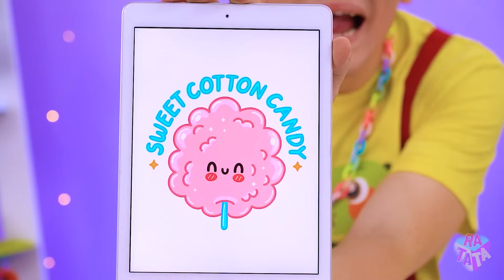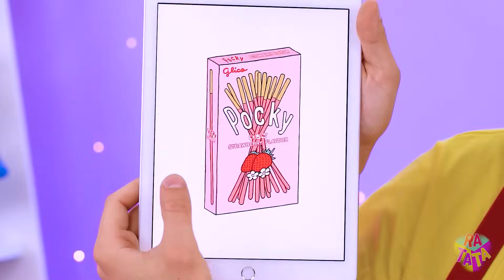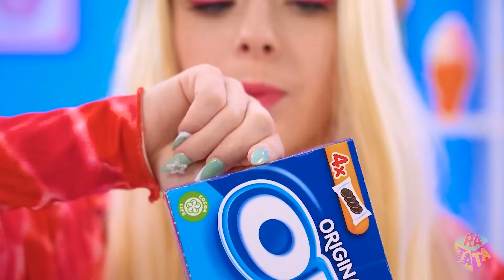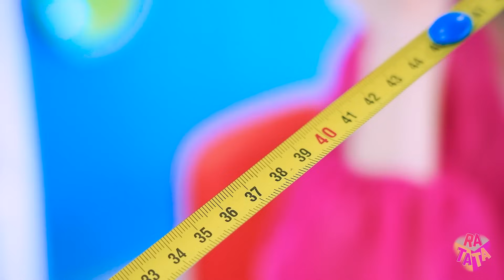Me vs Grandma Cooking Challenge | Cake Decorating Challenge Secret Hacks by MEGA GAME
Welcome to our latest video where I face off against my grandma in an epic Cake Decorating Challenge! We’re not just decorating cakes—we’re revealing our secret hacks that will take our cakes to the next level. In this fun and tasty competition, we’ll be sharing our best tips and tricks for creating stunning cakes. Watch as Grandma uses her time-tested techniques while I bring some modern flair and creative hacks into the mix. Who will win this sweet showdown?